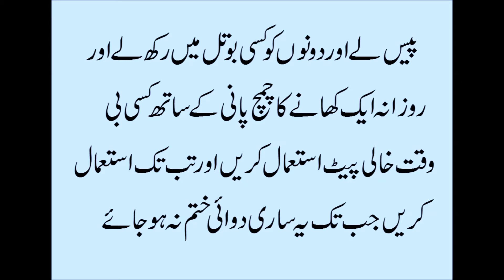Sirf 2 Cheezon Se Jaryan Ka Kathma Aur Mani Garhi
sirf 2 cheezon se jaryan ka kathma aur mani garhi hogi ya cheeza app ko asani sa kisi b pansar store sa asani sa mill jaya gi agar app logo ko mani garhi ya jaryan surat anzal Mardana taqat ka liye koi dawi buy karni ha to nicha humara site ka visit kare aur nicha humara mobile number per apna order book kare.